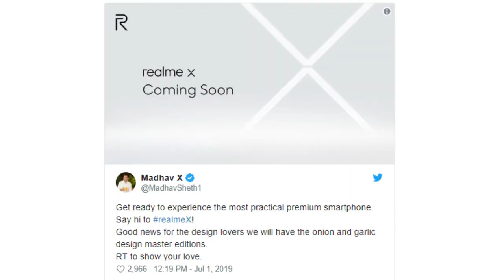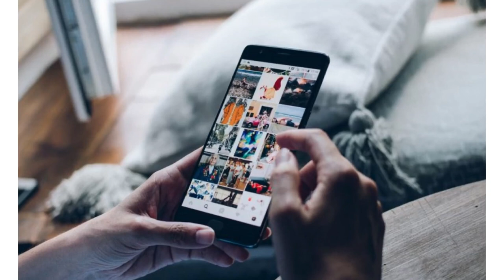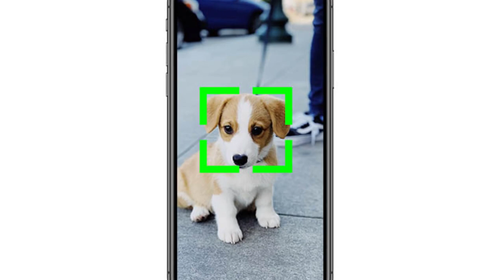Weekly Tech News #4 - Redmi 7A Launch, Realme x in India, Pubg Lite beta, Pixel 4 leaks images.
I started a new series with name Weekly Tech News in which I will post Tech news every Sunday at 6 PM. This will be our fourth video of our series so need your support.

News Highlight:
Redmi 7a Launch date in India
realme x India launch date
Realme x vs Redmi K20
Pixel 4 leaks
Pubg lite in India
Pubg lite gameplay will come soon
Instagram ads on the explorer page

1) Tagg Inferno, Wireless Bluetooth Earphone

2) Mi Sports Bluetooth Wireless Earphones

3)boAt Rockerz 255 Sports Bluetooth Wireless Earphone

4)Boult Audio ProBass Curve Neckband in-Ear Wireless

5) Mivi Thunder Beats Wireless Bluetooth Earphones